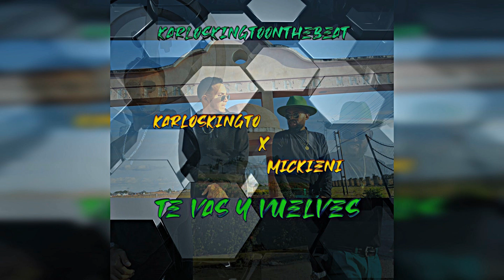KarlosKingto ❌ MickieNi - Te Vas Y Vuelves (AudioOfficial)